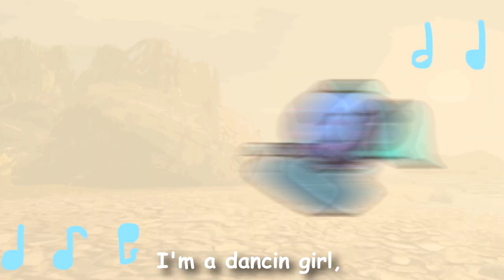Octavia Is A Happy Girl | Warframe Music Animation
I'm a happy Octavia, ArE yOu a hapPy TEnNo tOdAY?

Edit：@ZitaWupWarframe
Animation：AY伊索 (Bilibili)
Lyrics & Composer：@DNexus
Vocal：SV星尘Infinity
Original Song：Gummibär - I'm a Gummy Bear